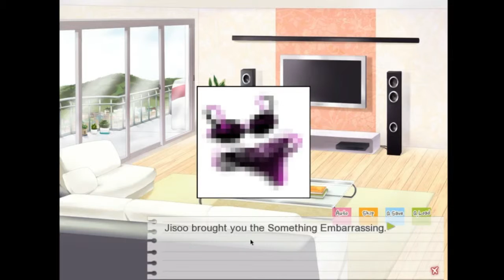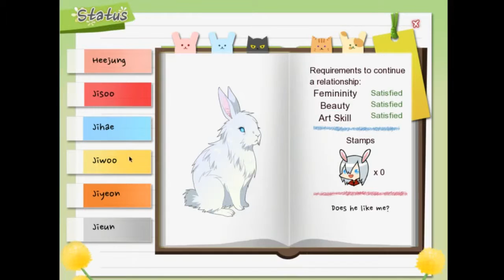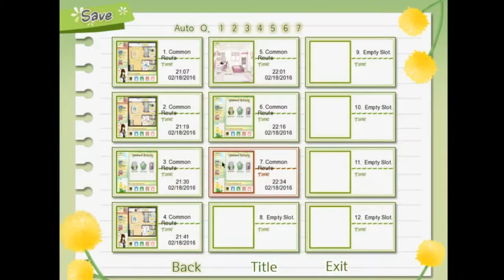Marry Who now! l Dandelion w/ Circky pt7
WHY YOU WANNA MARRY HIM?
Welcome to a new visual novel series with my good friend Old Man Cricky!
*Warning*
this visual novel does talk about triggering topics like depression and emotional abuse.

Taylor

Stay Beautiful my freaks :)